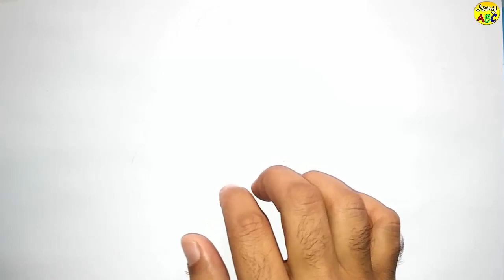Drawing for beginners bird| Parrot drawing easily| Very easy step of drawing Parrot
How to draw a parrot, watch step by step process in this video and learn amazing smiling parrot painting.
step by step drawing and coloring.

Easy house drawing for class| House and nature easy and simple drawing for beginners

Easy and simple Rabbit drawing for art class| Cute Rabbit easy drawing for beginners

How to draw amazing things with number 1-10| Easy and simple things drawing with number

Join my Facebook group, to learn basic step of drawing.